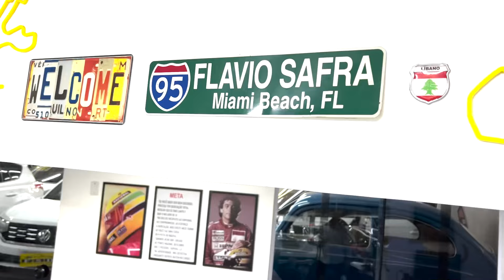FSD AUTOMÓVEIS SEJA BEM VINDO (A) 11 97380-4101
Avenida Engenheiro Caetano Álvares 4101 Imirim São Paulo SP

GELADEIRA 10L

BASEUS 100W ultrafast